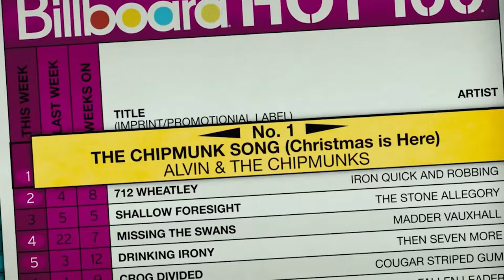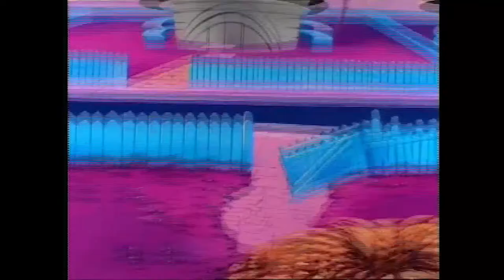Give it a Shot: Star Wreck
This... is... not... well... made...